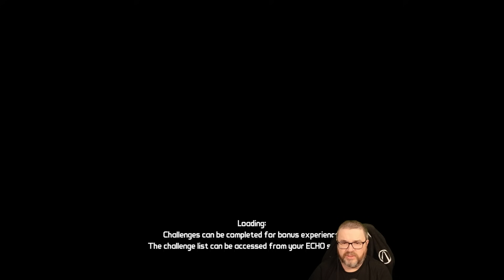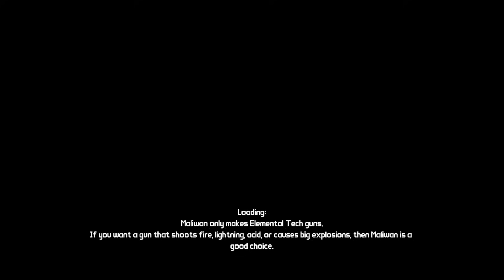Borderlands 1 | 100% Achievements Roland Funny Moments | Day #4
Hunting mythically small enemies that make Kevin Hart feel like a normal sized human.

(files to use are on my Discord, linked below, in the Borderlands section as Pinned comments)

Edited by Ki11ersix